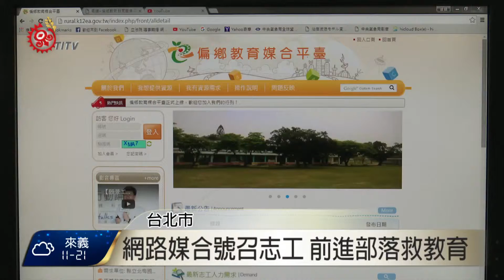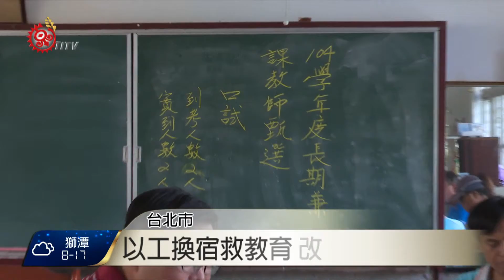救偏鄉缺師資 教部網路號召志工 2015-12-17 TITV 原視新聞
為了解決偏鄉學校師資不足問題，教育部國教署16號宣布建置「偏鄉教育媒合平台」以及「鹿樂 偏鄉不遠偏鄉教育群眾協力募集平台」網站啟動，其中「偏鄉教育媒合平台」網站開放校方上網填登志工募集需求，讓有意前往服務的志工多一個選擇機會。

教育部希望引進民間力量協助偏鄉教育發展，但有族人認為除了有這樣的偏鄉地區學校媒合平台外，也希望這次方案能夠與地方政府結合才能永續經營。

教育部國教署表示，網站僅提供校方與志工媒合，類似以工換宿的性質，後續而志工住宿及食膳問題交由校方處理，對此有校方表示將擬定專案計畫填補志工老師的人力經費。